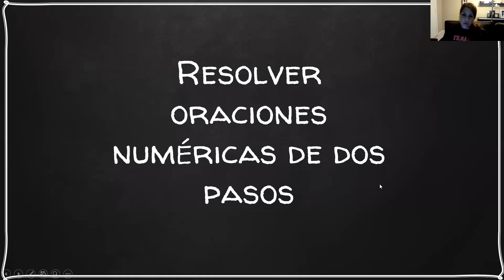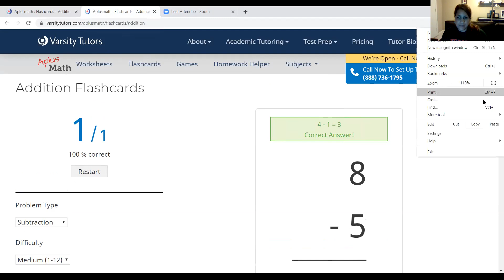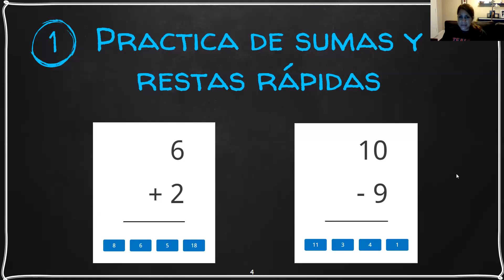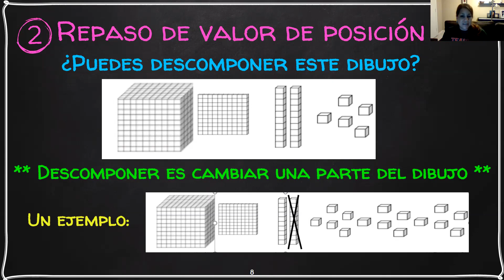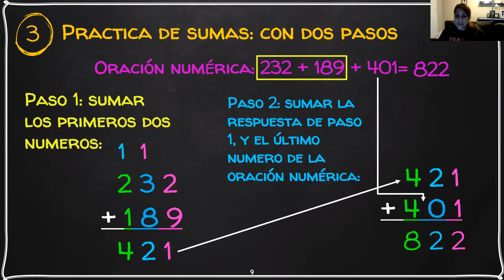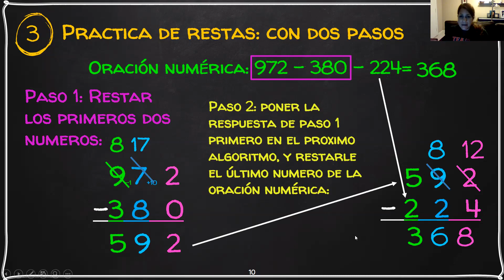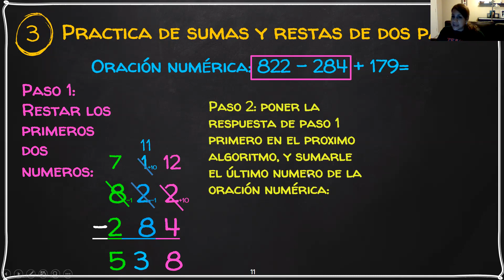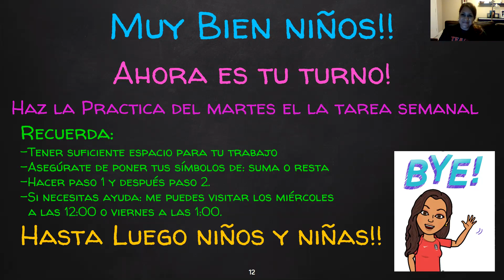Resolver oraciones numericas de dos pasos.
Incluye practica de sumar dos veces, restar dos veces y primero restar y despues sumar.